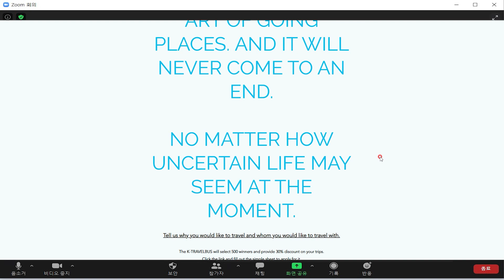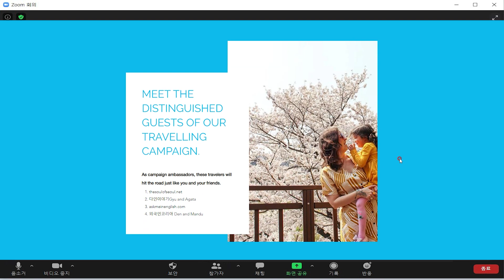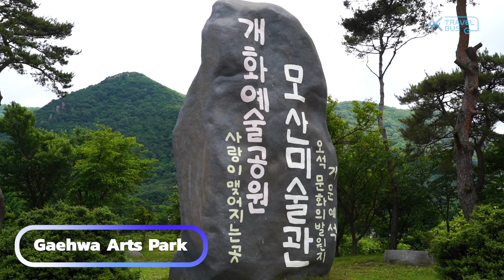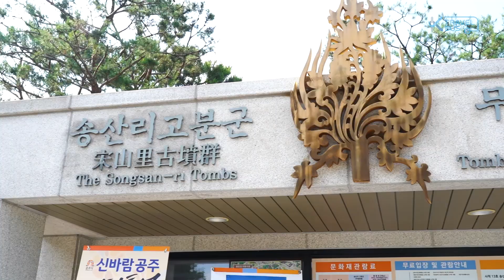비카남편 X K-travel｜외국인이 가장 선호하는 한국의 대표 관광지를 함께 떠나볼까요??｜리뷰｜자막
* 해당 영상은 K-travel 로부터 원고료를 제공받아 제작된 콘텐츠 입니다.

📢BGM
✔️Track - 3rd Silhouette - Go Wild

📢BGM
✔️Track - [아판뮤직] "에라모르겠다"

📢BGM
➤Track - Romen Jewels - Comedown (ft. Cyanne)